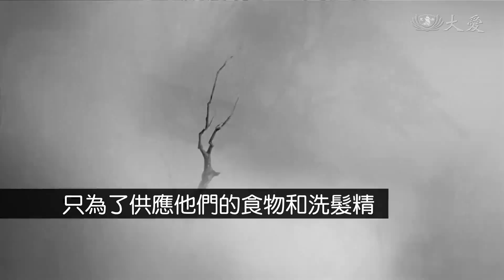819世界猩猩日 守護雨林把家還牠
8月19號是世界猩猩日，在印尼，為了經濟發展，大量砍伐熱帶雨林種植高經濟作物「棕櫚樹」，大大壓縮了當地特有的婆羅洲猩猩的棲息地。綠色和平組織特別製作動畫，喚醒大家對保育猩猩的重視。